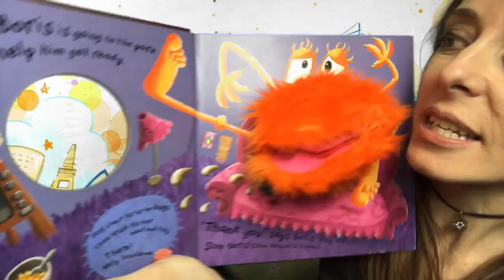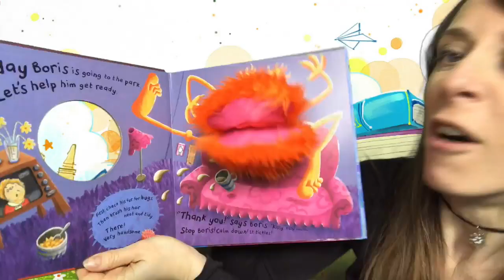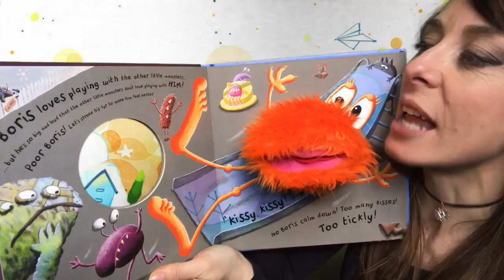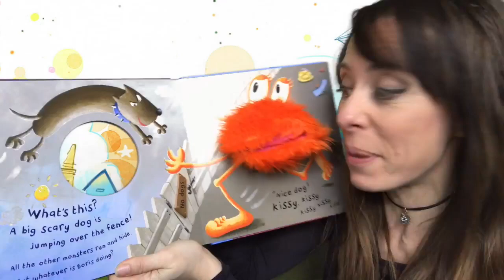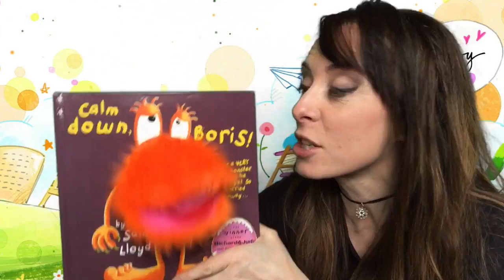👾Calm Down Boris 👾 puppet book by Sam Lloyd 📚 READ BY JOY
'Kissy kissy kissy!'😽Boris the lovable, orange puppet monster needs a few lessons on boundaries and personal space, but thankfully before he is reeducated and giving side hugs, his confidence saves the day from another unwelcome predator! it's all good fun! This lovely story by Sam Lloyd is brought to life by Joy and her silly faces, voices and puppetry, lol!